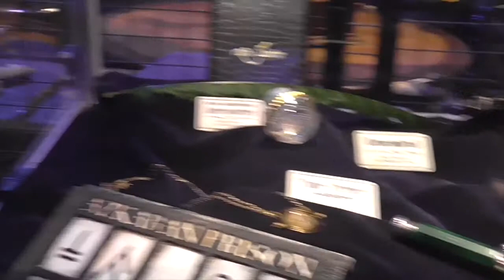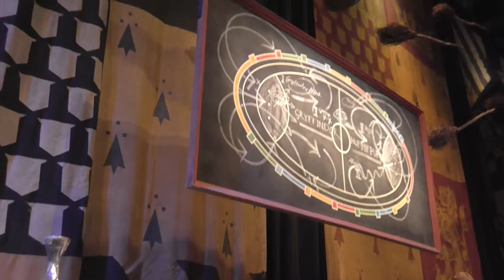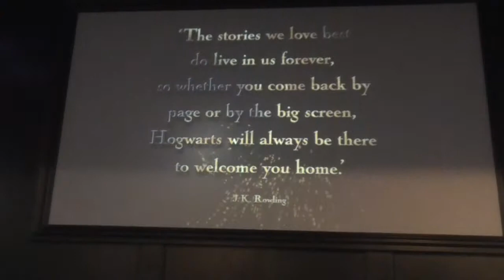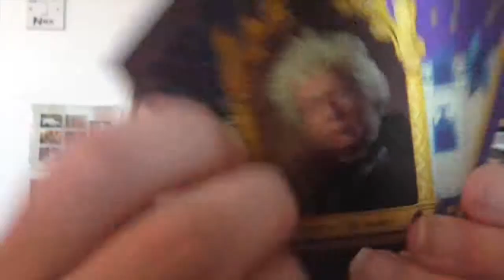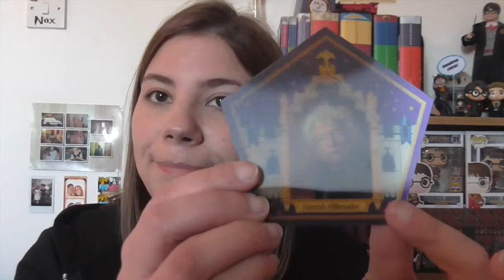Warner Bros Studio London -- NEW GRINGOTTS BANK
Hello all

Come join me as I explore Warner Bros Studio Tour London. Its opening week of Gringotts Bank

Hope you enjoy! Apologies for the shaky footage! I'm new to this!